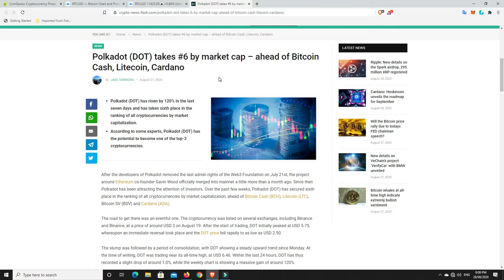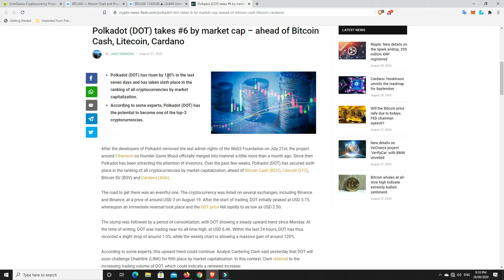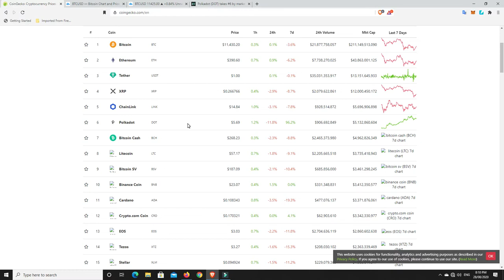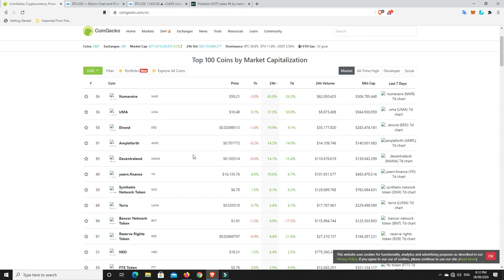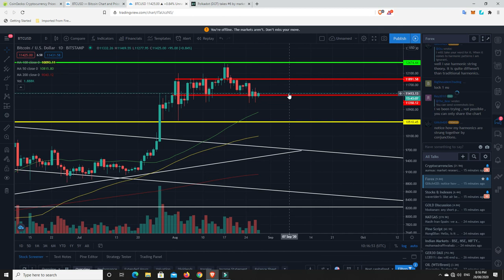Polkadot pumping but I am hesitant to jump in and still waiting on Bitcoin to move.